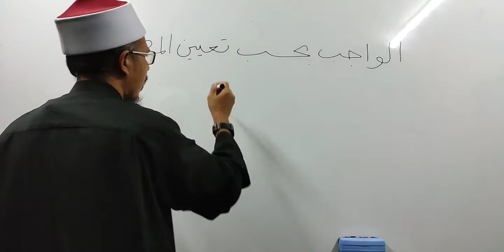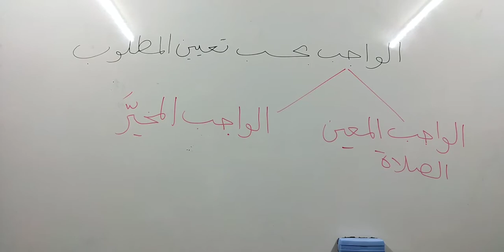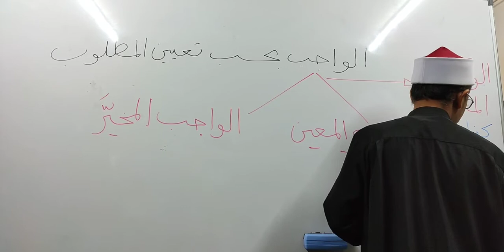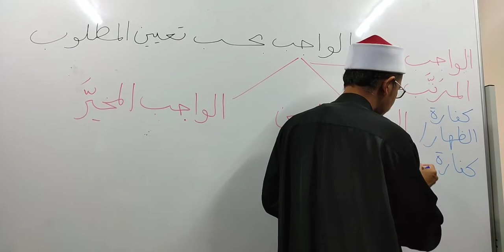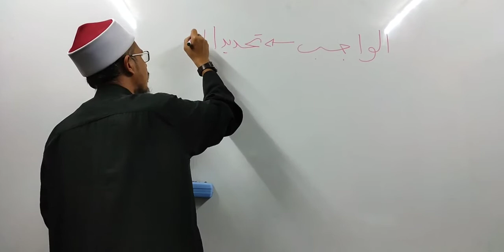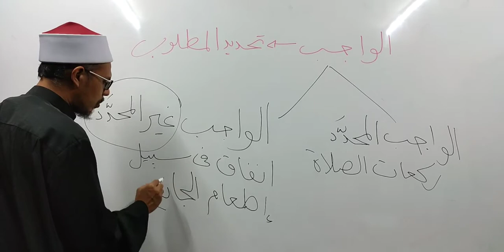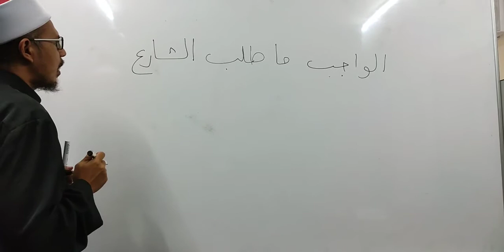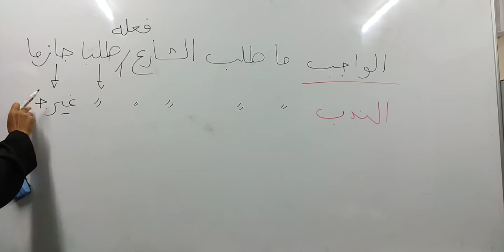Siri 11 Pengajian Usul Fiqh, Pusat Tahfiz At Taqwa (PTAT), 230821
Perbincangan Hari Ini :

الأحكام الشرعية

Hukum Taklifi

1) Perkara wajib yang boleh dilaksanakan mengikut pilihan dan tidak boleh mengikut pilihan.

2) Perkara wajib yang ditentukan Allah s.w.t dan tidak ditentukan Allah s.w.t.

3) Perkara - perkara Sunat (المندوب)

Semoga Bermanfaat .

Disampaikan oleh : Ustaz Farid Ridzuan

Lokasi Kuliyyah : Surau Az-Zohir Kuala Lumpur